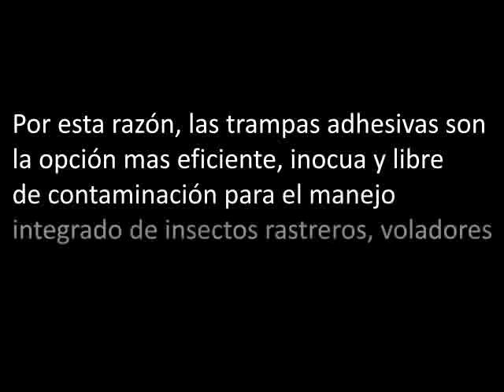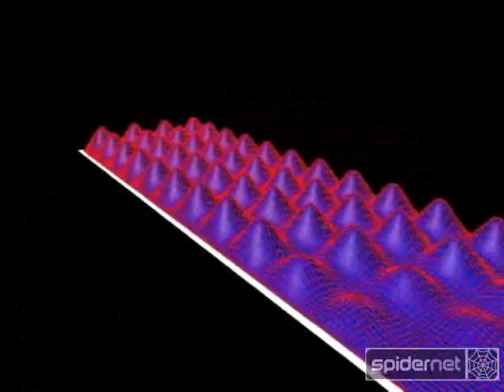Tecnología Spidernet | Elix Innova